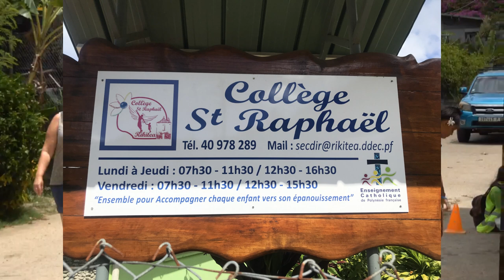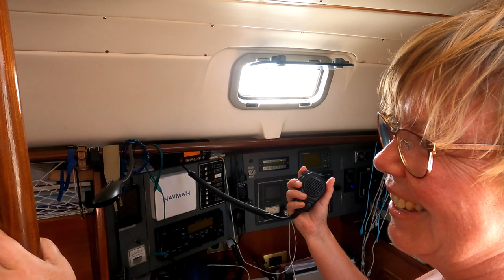Sy-Limelight#119 Iles Gambier Mount Auorotini-Insellauf Mangareva-Geb Biggi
Gemeinsam mit Birgit uns Heinz erkunden wir die Iles Gambier.
Wandern zum Mount Auorotini den höchsten Berg von Mangareva.
Am Wochenende gibt Abends eine Tanzvorführung vom College und den Tag danach einen Insellauf an dem Nora und ich teilnehmen.
Zur Belohnung wird uns danach ein köstliches Menue und diverse Preise geboten.
Birgits Geburtstag feiern wir auf Taravai mit Herve und Valerie
Leider gibt es bei der Abreise der beiden einige Probleme.

Anette & Michael

0:00 Intro
00:50 College St Rapfael
02:28 Wanderung Mount Auorotini
04:12 Schulvorführung
06:54 Mangareva Insellauf
13:28 Birgits Geburtstag auf Taravai
19:44 Perlen kaufen auf Gambier
20:11 Abschied Birgit und Heinz
25:10 Abspann